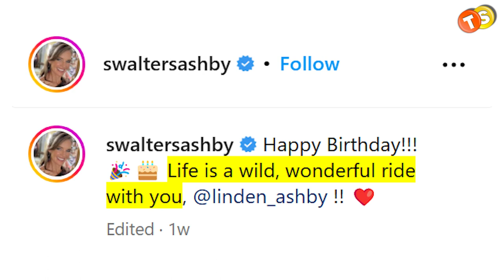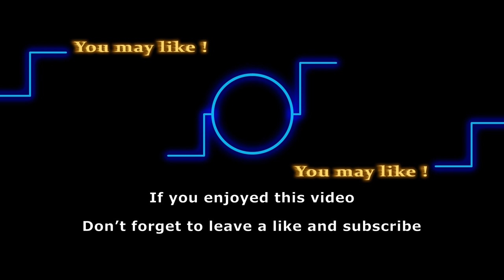Susan Walters real-life leading man joins Y&R, Sends special message to him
The Young and the Restless have given us two surprises recently, one is Diane and the other is our latest arrival in Genoa City, Cameron Kristen. Did you know they were connected in real life? They might not have an onscreen connection but in real life, he is her leading man and she just shared a cutest message for him. Let’s get into it right away.